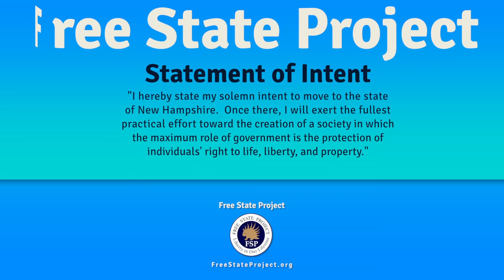Dismantle, Don't Reform The Welfare Warfare State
Join a free society!

What is the free society for which libertarians yearn? Is it a warmed-over, reformed, reigned-in version of the serfdom system under which we live? On the contrary, it is a society in which people are free to live their lives anyway they want so long as their conduct is peaceful. That means dismantling, not reforming or reining in, the entire federal welfare-warfare apparatus, including the IRS, DEA, Social Security, Medicare, Medicaid, subsidies, bailouts, foreign aid, the Pentagon, CIA, NSA, and entire national-security establishment.

Jacob G. Hornberger is founder and president of The Future of Freedom Foundation. He was born and raised in Laredo, Texas, and received his B.A. in economics from Virginia Military Institute and his law degree from the University of Texas. He was a trial attorney for twelve years in Texas. He also was an adjunct professor at the University of Dallas, where he taught law and economics.